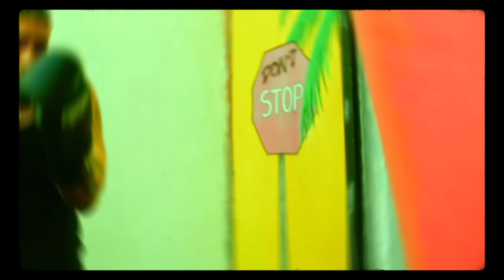Kendaya - EL MEJOR DEL GENERO CUBANO Freestyle (Video Oficial)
Sync and Licensing:
Victory Records Inc